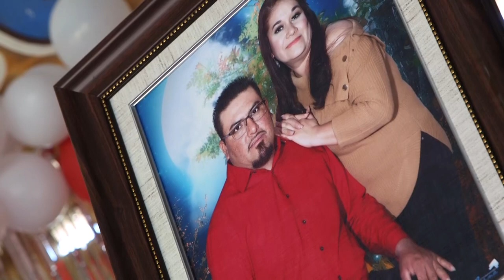Rodrigo y Marlén